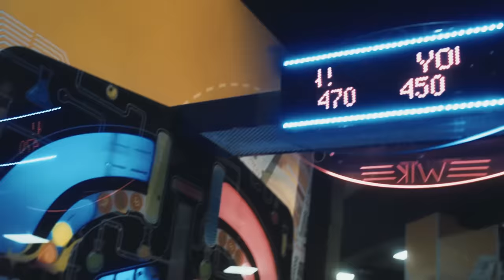Lennis Rodriguez - Gamers (Vídeo Oficial)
Espero que te haya gustado "Gamers" 🥰... Si es así, me encantará si apoyas mi música... 🙏🏼..
Puedes darle a "Me Gusta"  //  Puedes dejar tu  Comentario ✍️ // Puedes Compartirla 👯‍♀️
👇🏼👇🏼👇🏼👇🏼👇🏼👇🏼👇🏼👇🏼Sepan más sobre mi mundo aquí abajo 👇🏼👇🏼👇🏼👇🏼👇🏼👇🏼👇🏼👇🏼👇🏼👇🏼

Gracias por tanto familia, los espero💕

Te cuento quien ha colaborado en "Gamers"😊 :

Ingeniería: Carlos Valdez (Flacko)

•Producción del Video:
Dirección: Alexander Terrero (Madnesprod)
Fotografía: Junior terrero
Cámara: Carlos Gil
Maquillaje: Fabiana Tagliavanti

LETRA
Ya no quiero lujos, no quiero dinero
Ya no me impresionan lujos pasajeros
Por eso en mi lista tu eres el primero
Todo el mundo sabe que me quieres y te quiero.

Y dale papi, yo quiero estar contigo y tu pa’mi
Que importa lo que digan los “haters”
En este juego somos dos “gamers”
Quien se kille, ruede pa’l carajo
Yo se que tu me amas y yo te amo.

Cuando salgo pa’la calle
Todo el mundo me mira
Dicen que estoy matando liga
Dominicana, bonita guajira
Y tu con tu flow q to’ el mundo te tira

No hagas caso a lo que te diga nadie bebe
Que yo te cubro espalda y corro si hay q correr.
Y cuando coronemos y la jugada se de
Nos vamos pa Miami a brindar con rose.

Ven y agárrame del cuello
Bésame y apriétame
Y que todo el mundo vea que soy tuya
Tu bebe.

Pom rom pom pom pom